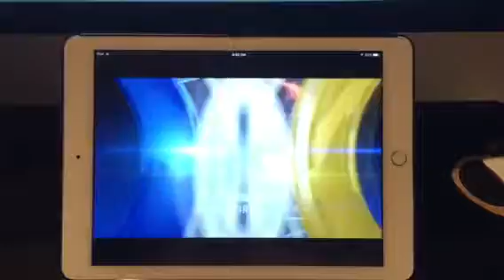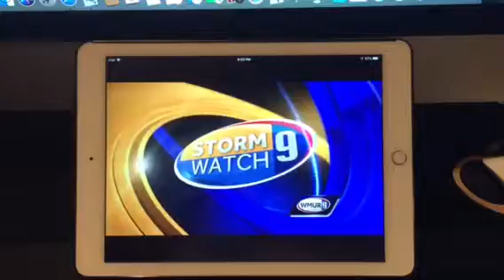Opening Newscast at Noon on WMUR News 9